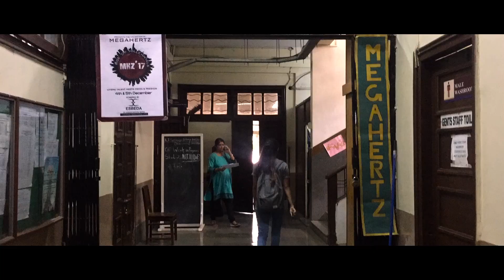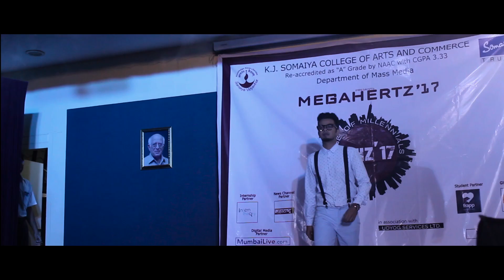Megahertz 2017 Aftermovie.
The official Megahertz 2017 Aftermovie is here!!

Here's a quick recap of the two-day fiesta!